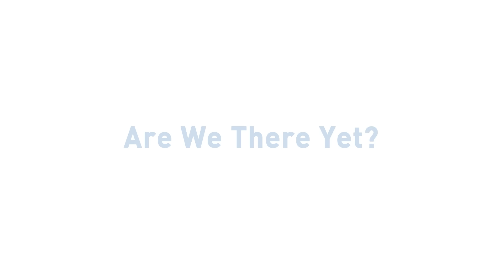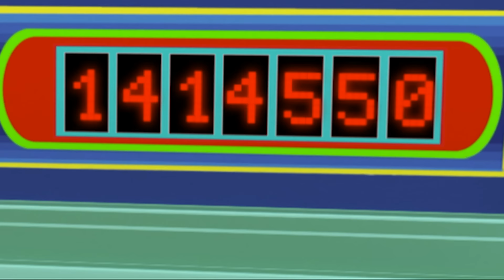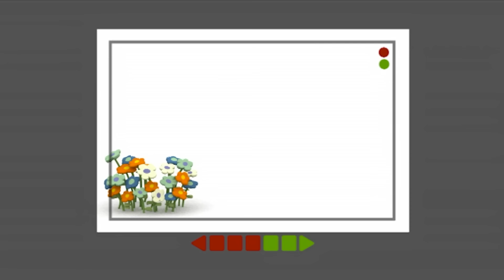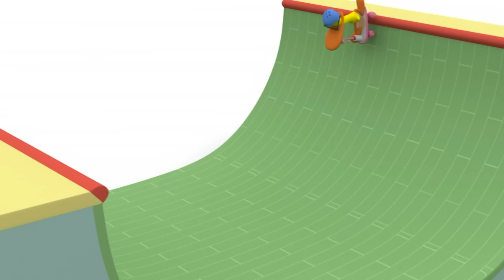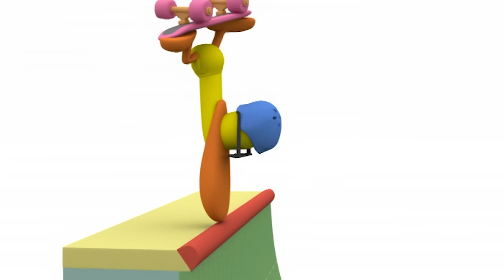👨‍🚒POCOYO PORTUGUÊS BRASIL - Bombeiro, Cuidado com o Fogo! [122 min] DESENHOS ANIMADOS para crianças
✔️ Você sabe para quem ligar em caso de emergência? Há muitas pessoas que podem nos ajudar; policiais, bombeiros, médicos, guardas civis… Os bombeiros não só aparecem quando há um incêndio, mas muitas vezes intervêm em outras tarefas de resgate. Todas essas equipes de ajuda têm suas próprias ferramentas para cumprir sua missão; os bombeiros vão ao caminhão de bombeiros, os médicos em uma ambulância e os policiais podem viajar de moto, cavalo ou carro da polícia. Você saberia distinguir as diferentes sirenes que eles usam para avisar que estão próximos? Pocoyo e seus amigos são grandes fãs desses super-heróis que cuidam de nós. Enquanto Pocoyo quer ser policial, Pato sonha em ser um grande bombeiro e Elly gosta mais de medicina. Aproveite esta compilação especial de Pocoyo e seus amigos dedicada aos bombeiros em ação! E não se preocupe, se você estiver em perigo, o bombeiro está vindo para resgatá-lo!

00:00:00 Pato Bombeiro
00:06:03 Equipe de Resgate
00:08:19 O Carteiro Espacial
00:14:10 Super Pocoyo
00:20:14 Elly Enfermeira
00:22:23 O Vigia Do Sono
00:28:18 Dedos mágicos
00:34:42 Super Heróis
00:36:53 Ainda falta muito?
00:42:59 O Carteiro Pato
00:49:01 Que Comece o Jogo
00:55:02 Pato o carteiro
01:01:22 Preparar, apontar... Já!
01:07:36 A Enfermeira Elly
01:14:07 Show de Talentos
01:20:04 O Sapato da Elly
01:26:07 Pato Fotógrafo
01:32:06 Truque de Mágica
01:38:04 O Espirro
01:44:04 Brincando para Sempre
01:50:07 Cuidando Dos Bebês
01:56:00 Loucuras No Patinete

💌 O carteiro espacial 💌
O Pato carteiro está de volta e tem uma missão: deve entregar um pacote ao marciano verde.

👮 Super Pocoyo 👮
Hoje, Pocoyo é Super-Pocoyo - um super-herói pronto a ajudar a seus amigos.

💤 O vigia do sono 💤
Sonequita está se preparando para um bom cochilo, mas o Pocoyó não para de tocar seu tambor.

🎩 Dedos mágicos 🎩
Pocoyo aparece com um chapéu de mágico e uma varinha mágica: vai fazer mágica!

🏄‍♀️ Ainda falta muito? 🏄‍♀️
A Elly quer aproveitar o dia de sol e decide ir à praia de carro.

💌 O carteiro Pato 💌
Quando Pocoyo quer enviar uma carta a Elly, Pato faz de carteiro. Após muitas idas e voltas, Pato entrega um pacote gigante.

O marciano furioso volta ao mundo branco do Pocoyó e rapta a boneca da Elly, bem do seu estilo!

📮 Pato o carteiro 📮
Pocoyo escreve uma carta para Elly mas precisa de um carteiro.

🥉 Preparar, apontar... Já! 🥉
Pocoyo, Pato e Elly se desafiam numa corrida.

🌡 A enfermeira Elly 🌡
Pocoyo não tem vontade de recolher e finge que esta doente.